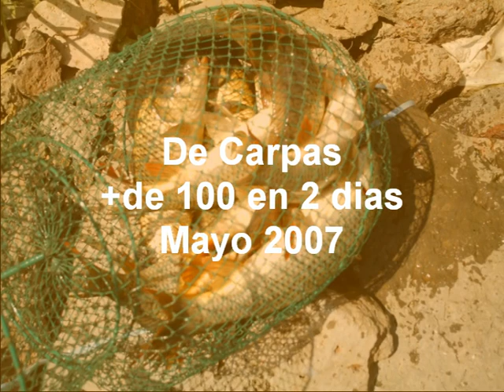Pesca Vega del Jabalon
De pesca en Vega del Jabalon en Ciudad Real, lucios,basses,carpas...son solo algunos de ellos!

Capturados y devueltos al agua cada uno de ellos.